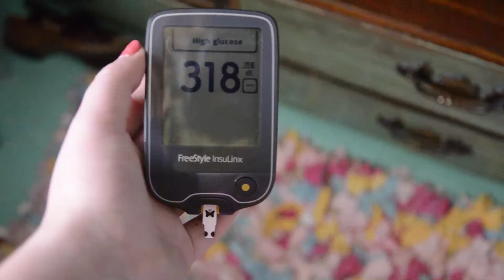Sh*t type 1 diabetics say!